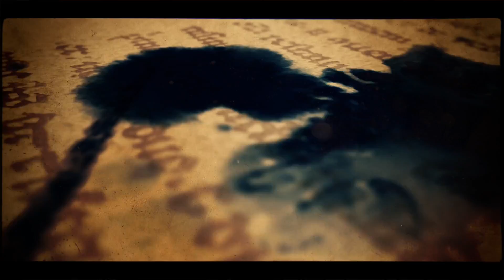Orlando Farias and Vlada Zakharova, 2, Moscow, Russia, Prischepov Milonga, 04.05.2015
Prischepov TV - Tango Channel, Tango in the world, archive video, tango